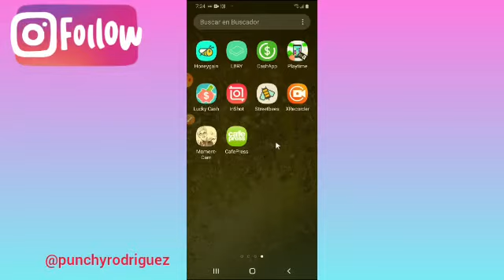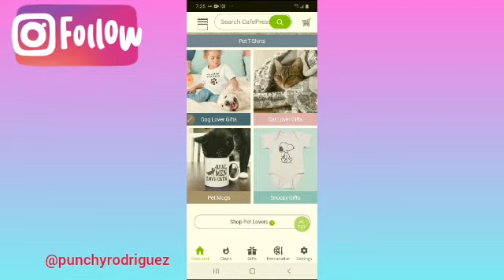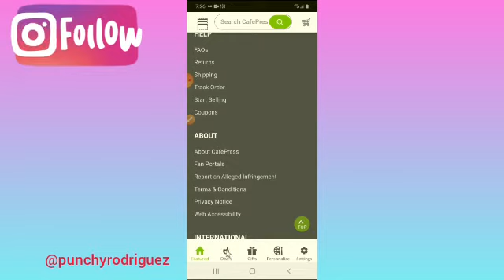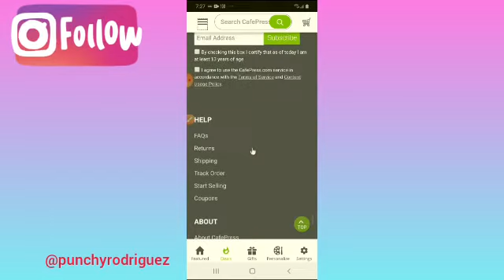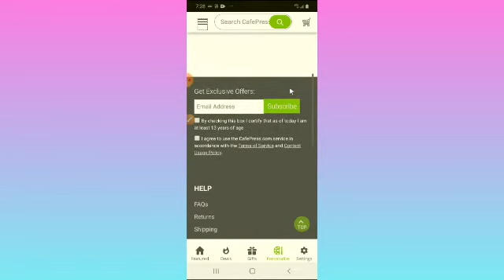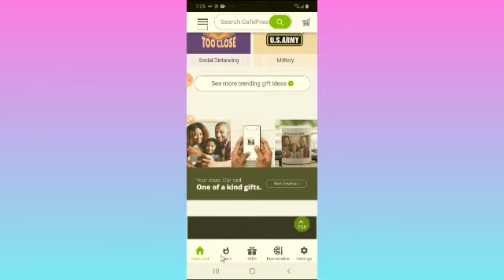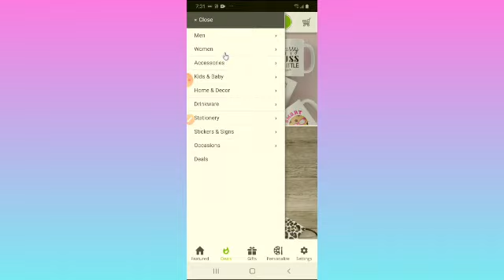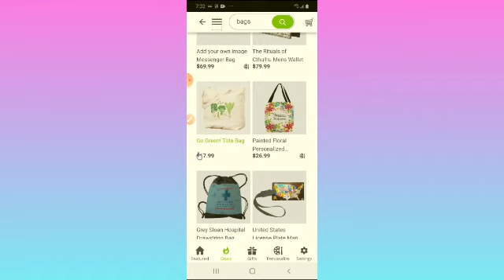como ganar dinero subiendo fotos a internet